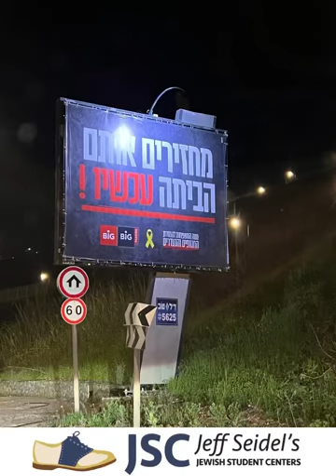Jeff Seidel strengthening our soldiers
HebrewUniversity, hebu, reichmanu, telavivu, judaism, israel, idf, gaza, israeluniversity, jerusalem, gaza, volunteers, jewish, jeffseidel, seidel, israeldefenseforces, reichmanuniversity, herzliya,